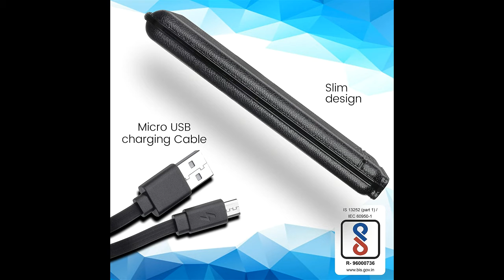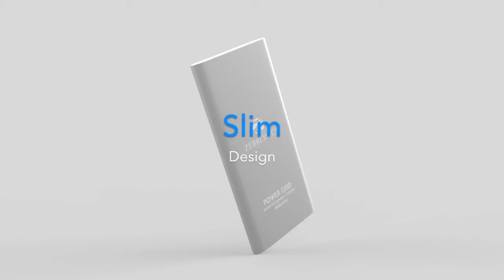top 4 power bank under 500 in 2021 | best low budget power bank | top 4 power bank made in india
es video mae aapko top 4 wale kam budget ke power bank ke bare me batane wala hu jo ki apko 500rs me mil jayege...2021 me

top 4 power bank under 500

(buying link is here)

best power bank 10000 mah
top 4 power bank 10000mah in india
top 5 power bank under 500 mahe in india